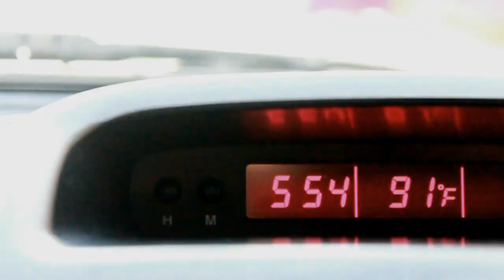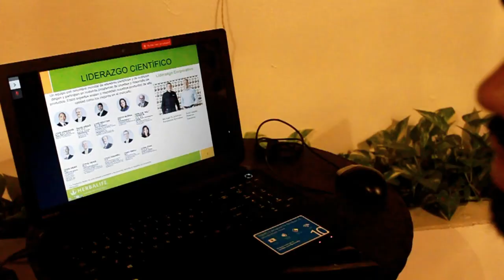Por ahí viene María Vlog 1